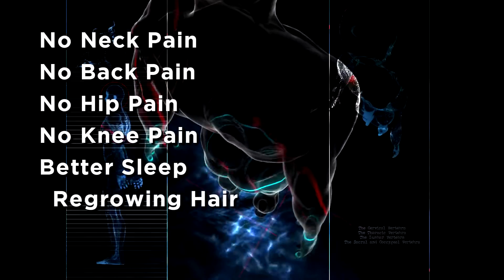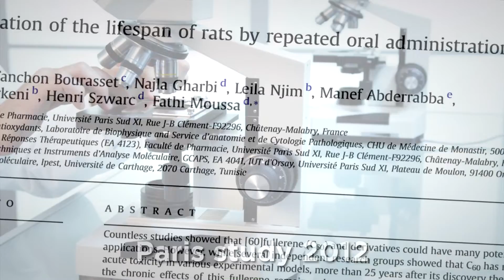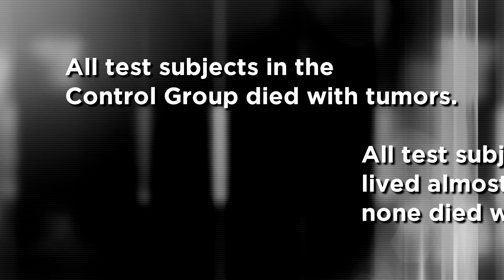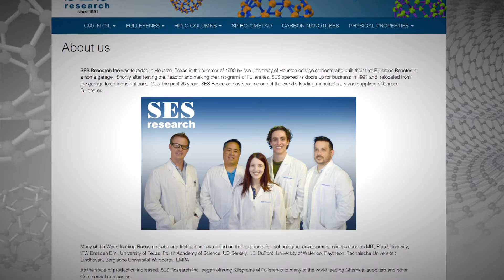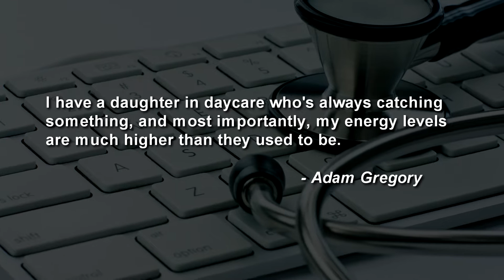ESS60 Olive Oil / MyVitalC - Extending Lifespan by 90% - The Paris Study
ESS60 olive oil / MyVitalC has been scientifically proven to reduce the effects of oxidation and aging, resulting in a longer lifespan for mammals. Testimonials by users of ESS60 Olive Oil reveal neck & back pain have disappeared, hair is growing back and dark, eyesight is improving, experiencing greater strength, mobility and flexibility, and looking & feeling younger.

Clinical Research - The Paris Study
In 2011, Fathi Moussa, a French scientist, led a team of researchers in a toxicity study in Paris on the ESS60 fullerene mixed with extra virgin cold-pressed olive oil by SES Research. Initially, the study was performed to see whether or not daily doses of ESS60 would be lethal to test subjects. The results were shocking.

Scientists discovered that ESS60 actually improved the lifespan of the subjects. The ESS60 mixture helped them live 90% longer – an incredibly rare result in the field of longevity research, which typically sees test subjects' lifespans influenced by no more than 7%.

ESS60 In Cold-Pressed, Extra Virgin Olive Oil can Benefit You in the following

1. Improved Longevity
ESS60 Olive Oil has the ability to increase longevity and prevent the dying of nerve cells.

2. ESS60 Buckminsterfullerene Protects Against Free Radicals
Free radicals wreak havoc on the human body by reacting with almost any molecule and damaging it before moving on to other nearby molecules. The result is increased signs of aging and the development of a variety of diseases.
In the modern world, free radicals attack the body from all sides. This includes air pollutants, cigarette smoke, pesticides and much, much more. Free radicals can even develop out of fried or processed foods.
Changing your diet, offers limited help since free radicals are unavoidable; ESS60 Olive oil demolishes free radicals.

3. ESS60 Olive Oil / MyVitalC Fights Inflammation
Another noteworthy benefit of ESS60 Olive Oil is its ability to prevent inflammation, making it a powerful potential aide for those suffering from arthritis or joint-related pain.
In one study, researchers found that ESS60 can prevent inflammation in arthritic test subjects. Those researchers concluded that ESS60 may be a viable treatment for rheumatoid arthritis.

4. ESS60 Olive Oil / MyVitalC Kills Viruses
According to one study, ESS60 – even in low concentrations – is able to annihilate the mosquito iridescent virus (MIV), proving its viability for combatting iridoviruses on the whole.

5. ESS60 Olive Oil / MyVitalC Protects Nerves
The death of nerve cells is normal during the developmental process. Nerves can also be destroyed due to overworking as well. This poses a number of problems. For example, in the case of nerve damage in the chest area, one might be unable to detect pending heart attack pain.
ESS60's antioxidant properties can protect your nerves from dying as a result of overworking.

6. ESS60 Olive Oil / MyVitalC May Prevent Osteoarthritis
Osteoarthritis is one of the most common joint-related conditions, affecting roughly 27 million Americans.

ESS60 Olive Oil / MyVitalC may be able to prevent the breakdown of cartilage associated with osteoarthritis. ESS60 can also prevent bone inflammation, as seen in studies on rabbits.

7. ESS60 Fights Obesity And Metabolic Syndrome
A healthy diet and active lifestyle both go a long way towards decreasing your risk of obesity and issues like heart disease, stroke and diabetes.

But if you've been diagnosed with metabolic syndrome (a cluster of symptoms that includes increased blood pressure, high blood sugar and more), you have a greater risk of developing those dangerous conditions as well, even with the best of lifestyles.

ESS60 Olive Oil / MyVitalC may protect against metabolic syndrome while simultaneously preventing the growth of fat cells. (8)

8. ESS60 Destroys Bacteria
ESS60 Olive Oil / MyVitalC doesn't just kill off mosquito-related viruses; it can kill off streptococcus bacteria as well, which can contribute to strep throat, skin infections and toxic shock syndrome.
According to a study on mice by The American Society for Microbiology, ESS60 Olive Oil / MyVitalC prevented death in 33% of mice infected with streptococcus bacteria. Thus, the researchers concluded that ESS60 is an effective antimicrobial agent for group A streptococcus infections. (9)

9. ESS60 Olive Oil / MyVitalC Prevents UV Damage
ESS60 Olive Oil / MyVitalC also protects the skin from UV damage. ESS60 Olive Oil / MyVitalC was found to be effective at stopping sunburn in models of human skin.